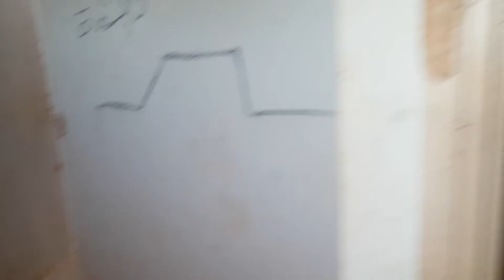حصن اسنجن ايليزي